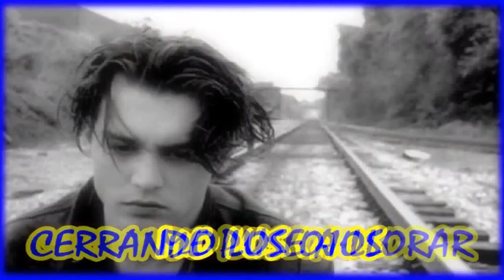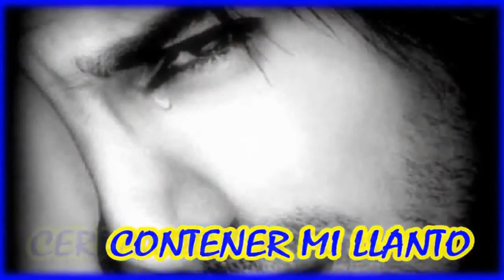DICEN QUE LOS HOMBRES NO DEBEN LLORAR. (1976). PEDRO FERNÁNDEZ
CANTO COMPARTIDO